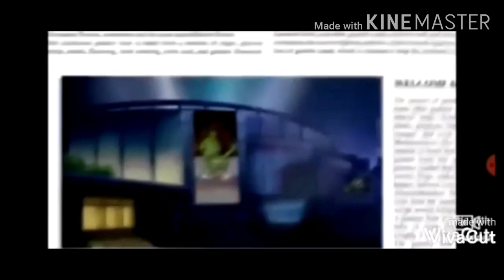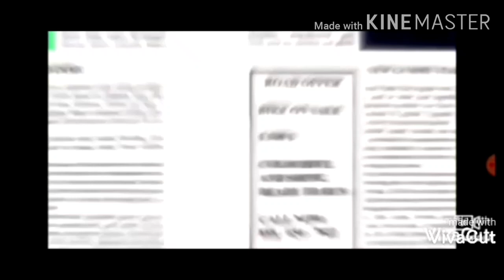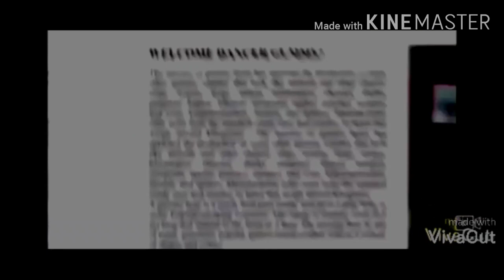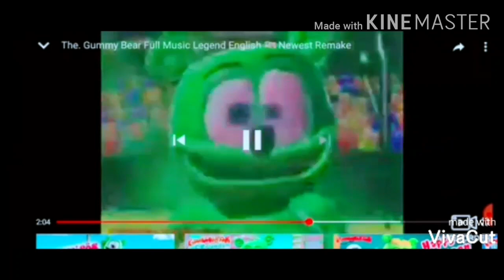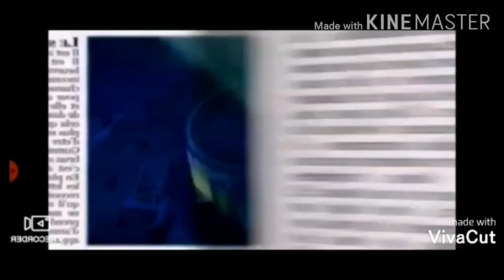(1K Subscribers Special) Gummy Bear Song All Languages in Backwards Low Pitch Effects